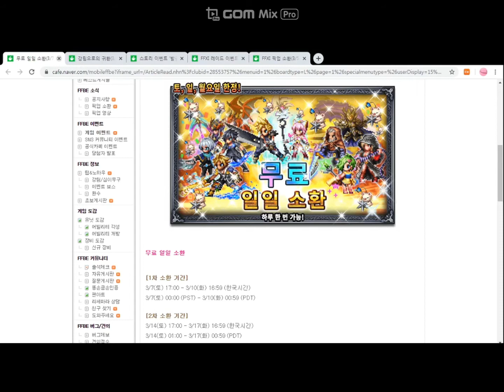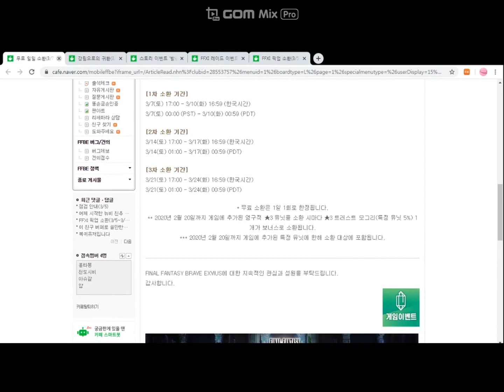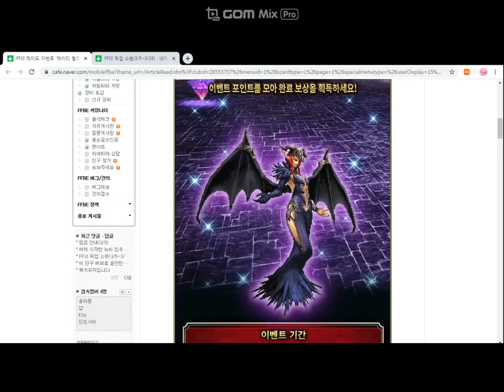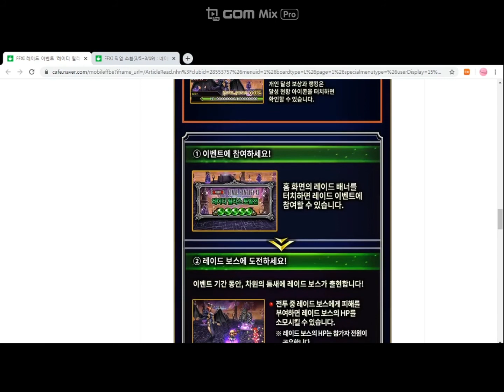3월 5일 점검과 개최예정이벤트 안내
FFBE 3월 5일 정기점검 시간과
개최예정이벤트 안내